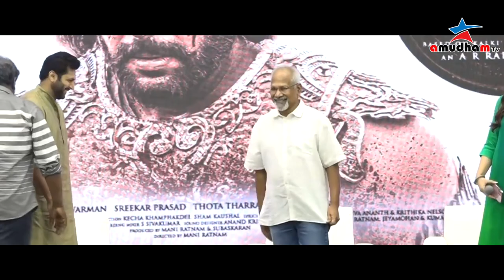PONNIYIN SELVAN Team Interview | Mani Ratnam | Karthi | Jayam Ravi Trisha Krishnan | Parthiban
PONNIYIN SELVAN  Team Special Interview | Mani Ratnam Karthi Jayam Ravi Trisha Krishnan R. Parthiban